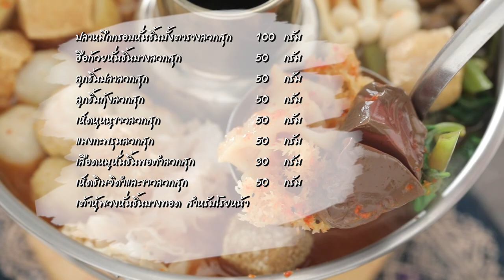เย็นตาโฟแกงส้มหม้อไฟ สูตรเด็ด ทำง่าย สไตล์ "อ.ยิ่งศักดิ์"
เย็นตาโฟแกงส้มหม้อไฟ
Yentafo with Sour Soup in hot pot

น้ำพริกแกงส้ม    50 กรัม
ผักบุ้งไทยหั่นท่อนลวกสุก   100  กรัม
เส้นเซี่ยงไฮ้ลวกสุก   100 กรัม
กุ้งสดปอกเปลือกเหลือหางลวกสุก  100  กรัม
ปลาหมึกสดหั่นชิ้นบั้งตารางลวกสุก  100  กรัม
ปลาหมึกกรอบหั่นชิ้นบั้งตารางลวกสุก  100  กรัม
ฮือก้วยหั่นชิ้นบางลวกสุก   50  กรัม
ลูกชิ้นปลาลวกสุก    50  กรัม
ลูกชิ้นกุ้งลวกสุก     50  กรัม
เห็ดหูหนูขาวลวกสุก    50  กรัม
แมงกะพรุนลวกสุก   50 กรัม
เลือดหมูหั่นชิ้นพอคำลวกสุก  30  กรัม
เห็ดชิเมจิขาวและดำลวกสุก    50  กรัม
เต้าหู้พวงหั่นชิ้นบางทอด สำหรับโรยหน้า

1.ใส่น้ำลงในภาชนะ นำขึ้นตั้งไฟพอเดือด ใส่น้ำพริกแกงส้ม คนให้เข้ากัน ปรุงรสด้วยน้ำตาลปี๊บ น้ำปลา คนจนน้ำตาลละลาย จากนั้นใส่น้ำมะขามเปียกเข้มข้น ตราเนเจอร์เทส คนให้เข้ากันอีกครั้ง เตรียมไว้
2.เรียงผักบุ้งลงในหม้อไฟ ตามด้วยเส้นเซี่ยงไฮ้ กุ้งลวก ปลาหมึกลวกสุก ปลาหมึกกรอบลวกสุก ฮือก้วย ลูกชิ้นปลา ลูกชิ้นกุ้ง เห็ดหูหนูขาว แมงกะพรุน เลือดหมู ผักบุ้งไทยส่วนที่เหลือ เห็ดชิเมจิดำและขาว
3.ราดด้วยเย็นตาโฟแกงส้มที่เตรียมไว้ โรยด้านบนด้วยเต้าหู้พวงทอด พร้อมเสิร์ฟ

▲Line @yingsakfood